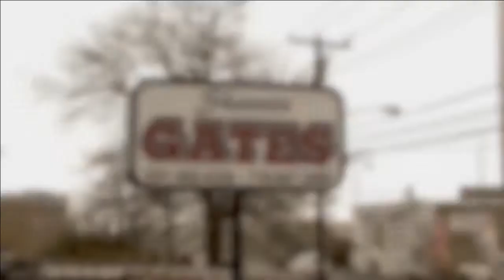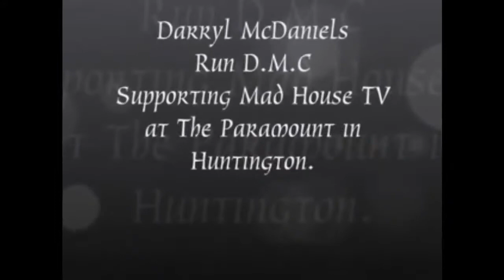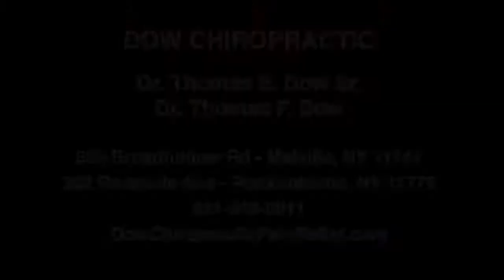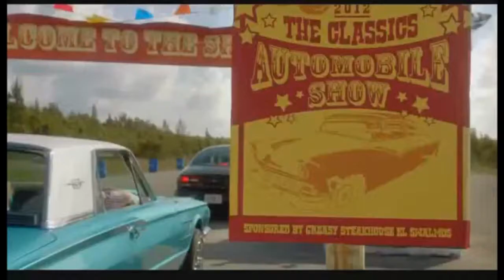UniqueHealth.info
Unique health is a wellness company that focuses on detoxing the body of preservatives, additives, growth hormones and appetite stimulants. The results of which can be used for improving general health and/or aggressive weight loss. An important part of eliminating these toxins is accomplished through "Clean Eating". Clean eating also provides the proper nutrition to fully revitalize the body. Unique Health is made up of a team of dedicated practitioners and staff to support you during this process. Our team is well rounded in various fields including nutrition, education, culinary arts, strategic food planning, psychology and coaching.